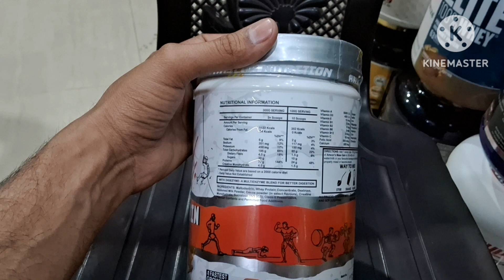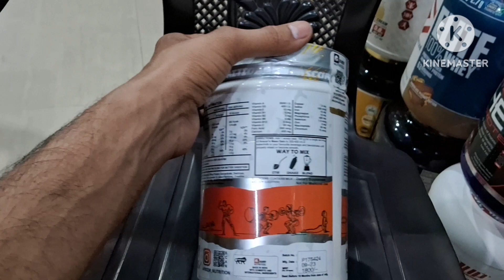arscor nutrition mass gainer review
check bio for order best mass gainer